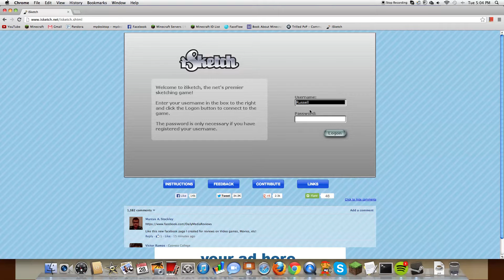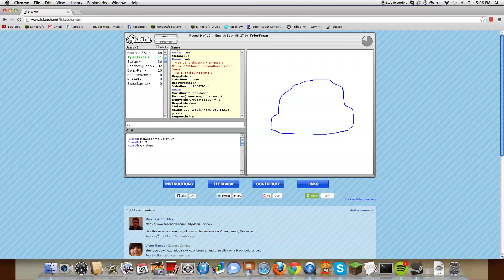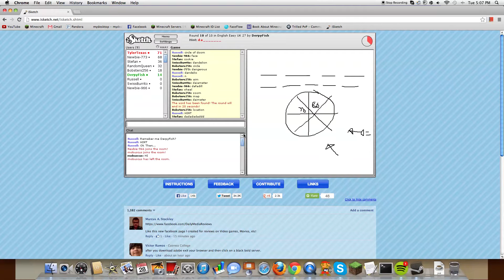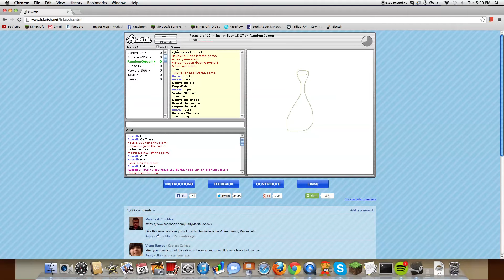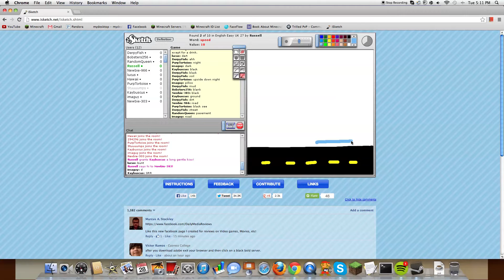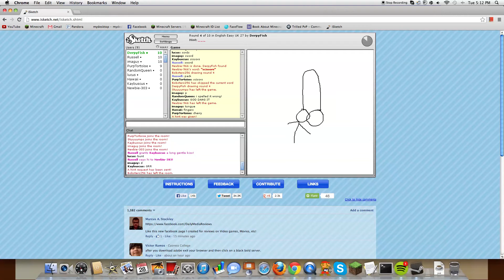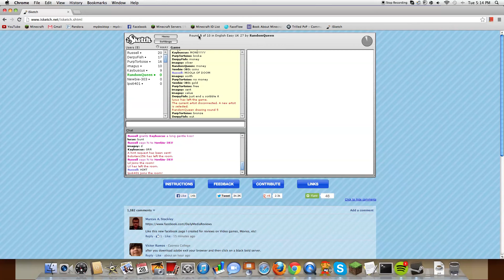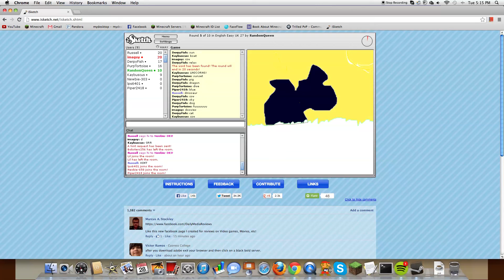Lets Play iSketch- Episode 1